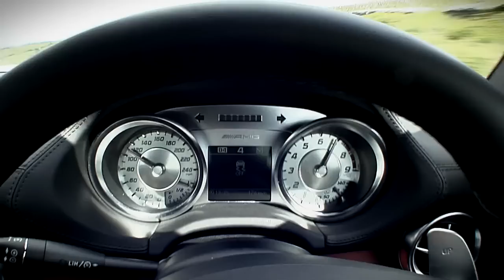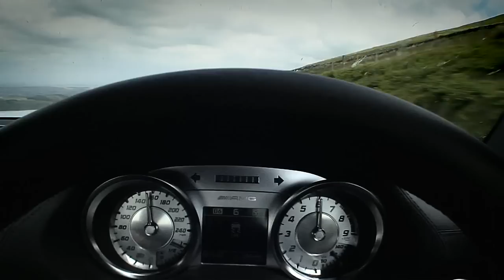Mercedes SLS AMG with David Coulthard in 3D Movie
Бившият пилот от F1 David Coulthard достига с Mercedes-Benz SLS AMG скорост от 162 mph.в най-бързия 3D филм.